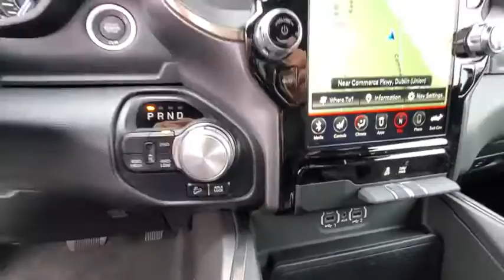2021 Ram 1500 available in Dublin, Columbus, Delaware, OH MN529315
Diamond Black Crystal Pearlcoat New 2021 Ram 1500 available in Dublin, Ohio at Crown CDJR Dublin. Servicing the Columbus, Delaware, Powell, Westerville, OH area.

3.92 Rear Axle Ratio 4 Way Front Headrests 48V Belt Starter Generator 4-Wheel Disc Brakes 5-Year SiriusXM Traffic Service 6 Speakers 9 Amplified Speakers w/Subwoofer ABS brakes Air Conditioning AM/FM radio: SiriusXM Apple CarPlay Auto-Dimming Exterior Driver Mirror Auto-dimming Rear-View mirror Black Exterior Mirrors Brake assist Bucket Seats Cloth/Vinyl Low Back Bucket Seats Compass Delay-off headlights Driver door bin Dual front impact airbags Dual front side impact airbags Electronic Stability Control Exterior Mirrors w/Supplemental Signals Foam Bottle Insert (Door Trim Panel) For More Info Call Front anti-roll bar Front Bucket Seats Front Center Armrest w/Storage Front fog lights Front License Plate Bracket Front reading lights Front Seat Back Map Pockets Front wheel independent suspension Full Length Upgraded Floor Console Fully automatic headlights GPS Antenna Input GPS Navigation Grille Moustache Black Outline Texture 3 HD Radio Heated door mirrors Illuminated entry Instrument Cluster Theme 5 - Rebel 2 Integrated Voice Command w/Bluetooth Leather steering wheel Low tire pressure warning Manufacturers Statement of Origin MOPAR Spray In Bedliner Night Edition Occupant sensing airbag Outside temperature display Overhead airbag Overhead console Panic alarm ParkView Rear Back-Up Camera Passenger door bin Passenger vanity mirror Power 4-Way Driver Lumbar Adjust Power door mirrors Power driver seat Power steering Power windows Quick Order Package 25W Rebel Radio data system Radio: Uconnect 12 w/Navigation Radio: Uconnect 3 w/5 Display RAM Grille Badge - Black Rear 60/40 Folding Seat Rear anti-roll bar Rear seat center armrest Rear step bumper Rear Wheelhouse Liners Rebel Level 1 Equipment Group Remote keyless entry Remote Start System SiriusXM Radio Service SiriusXM Satellite Radio SiriusXM Travel Link SiriusXM w/360L Speed control Split folding rear seat Steering wheel mounted audio controls Tachometer Telescoping steering wheel Tilt steering wheel Traction control Trip computer USB Host Flip Variably intermittent wipers Voltmeter Wheels: 18 x 8.0 Gloss Black Wheels: 18 x 8.0 Painted Black. $5230 off MSRP!brbrDiamond Black Crystal Pearlcoat 2021 Ram 1500 Rebel 4WD HEMI 5.7L V8 Multi Displacement VVT Price includes: $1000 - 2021 National Retail Consumer Cash 21CM1. Exp. 11/02/2020 $500 - Chrysler Capital 2021 Bonus Cash 20CM5. Exp. 11/02/2020